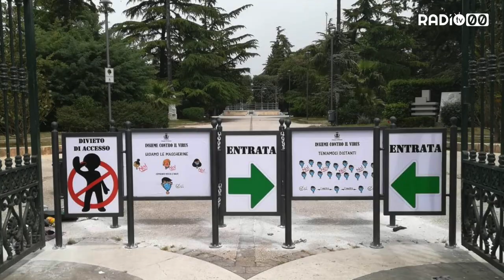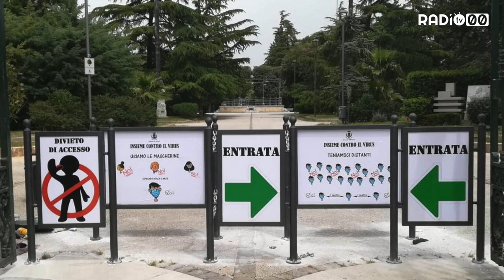Fase 2. Stop ai rifiuti per strada e alle bici in Villa